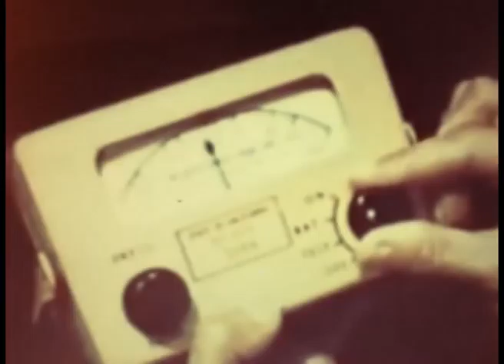Horse Antlers - Nobody Knows A Thing About Anything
† ‡ † Nobody Knows A Thing About Anything † ‡ †

recorded at DaDa Studio's Brussels

Horse Antlers are
Xavier Guissart, Koen Petitjean, Vincent Tetaert, Bram Delvaux & Chris Fragala